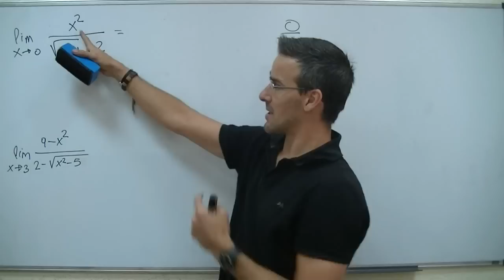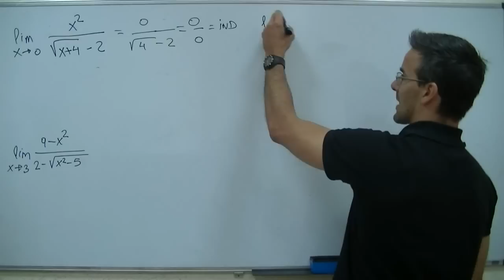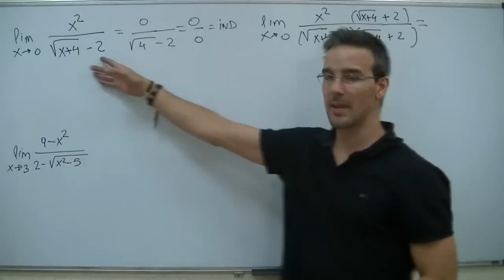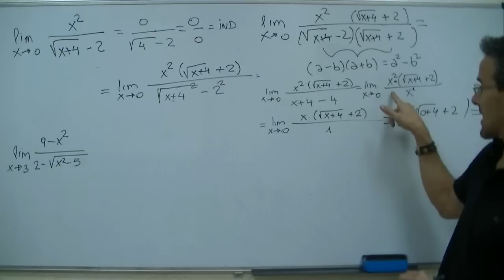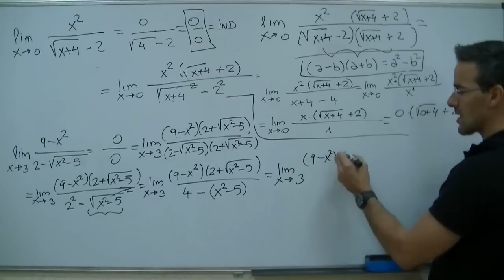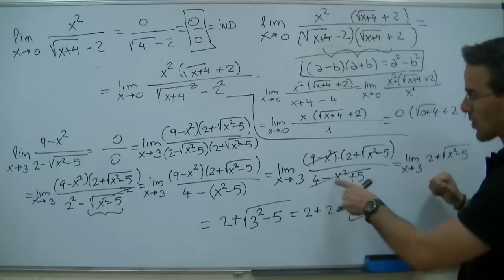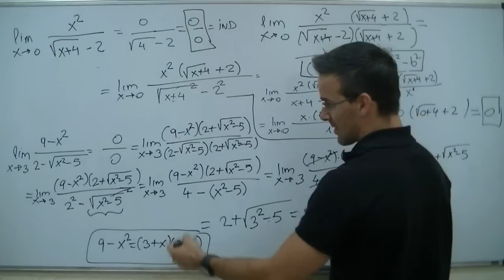Limite 0 entre 0 02 BACHILLERATO cero entre cero 0/0 radicales matematicas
Esta vez haremos limites de la INDETERMINACIÓN CERO ENTRE CERO con radicales. Para resolverlos multiplicaremos denominador y numerador por el conjugado del termino con raices. Aplicando una de las identidades notables (a+b)(a-b)=a²-b² podremos simplificar la expresion y eliminar la indeterminación.

Y si quieres ayudarme a SUBTITULAR los vídeos a otros idiomas, te lo agradeceré infinito...
Pregúntame cómo...